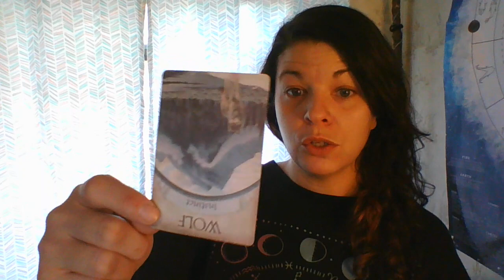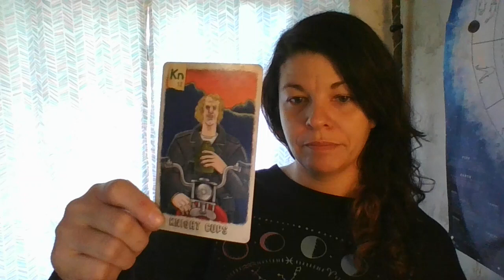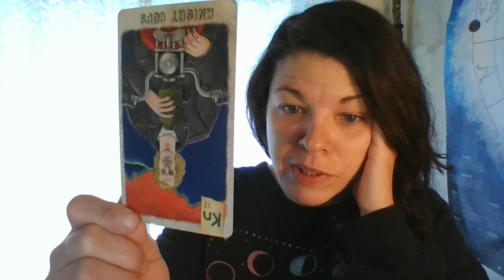Sagittarius Weekly Horoscope 10/02 - 10/08/23